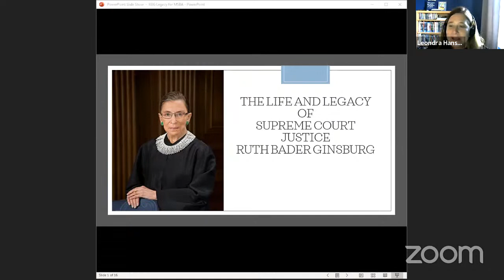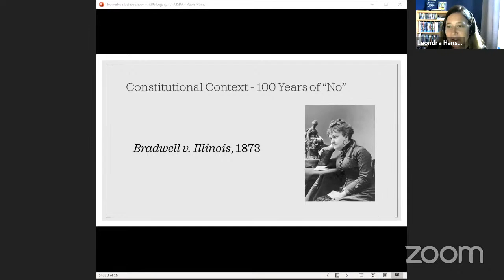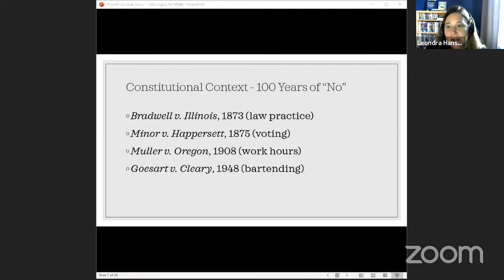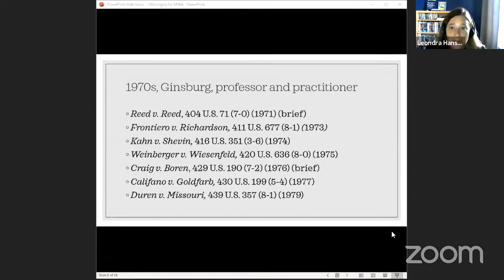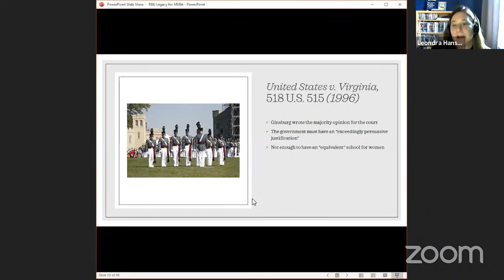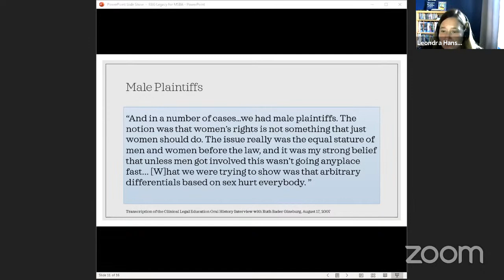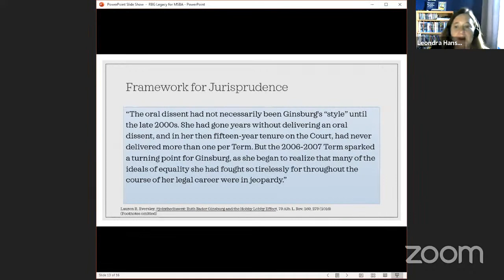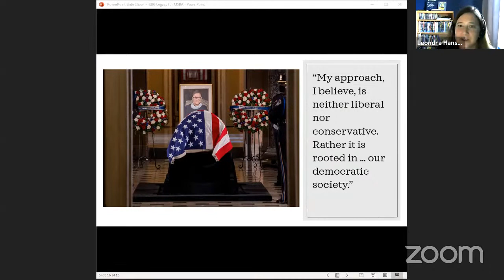The Life and Legacy of Supreme Court Justice Ruth Bader Ginsburg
Justice Ruth Bader Ginsburg’s career as a litigator and her decades of service on the Supreme Court shaped the law and our lives. Join us for this review of Justice Ginsburg’s legal legacy from a number of angles. Our presenters will also discuss the upcoming confirmation process—what we know about it, and what to expect.

This is a webinar-only program.

Presenters:
Professor Leondra Hanson | Hamline University
Professor David Schultz | Hamline University & University of Minnesota Law School

*No CLE credit available for watching this recording.